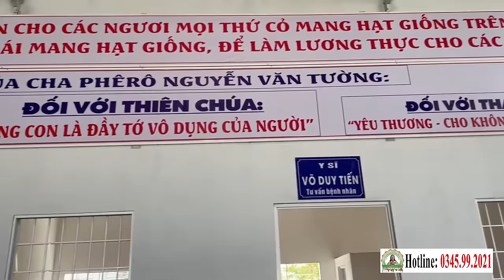📢 Điểm Tin PHÒNG KHÁM CHA TƯỜNG (03.02.2024) | Tin Tức Hỗ Trợ Điều Trị Ung Thư MIỄN PHÍ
📢Tin vui: Xuân Dũng (Tin Nóng Từ Dân) đã trở về, cùng đồng hành, chung tay với các Thầy để cứu giúp các bệnh nhân ung thư!
PHÒNG KHÁM CHA TƯỜNG YÊU THƯƠNG - CHO KHÔNG
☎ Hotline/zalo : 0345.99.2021